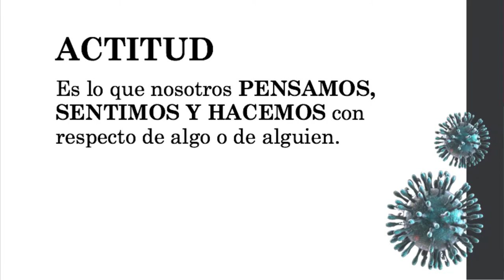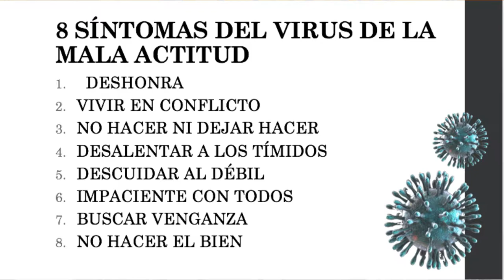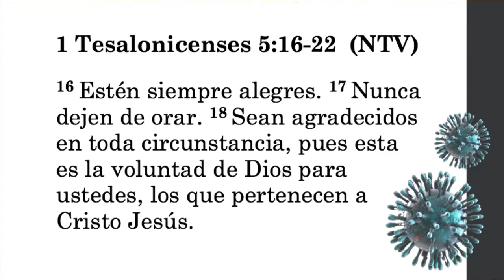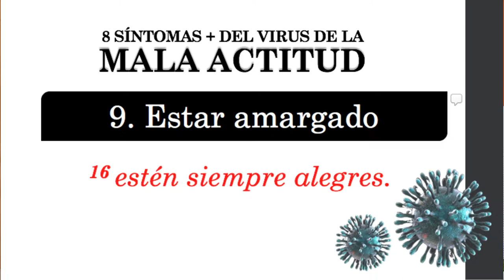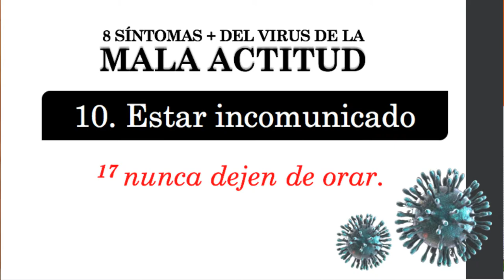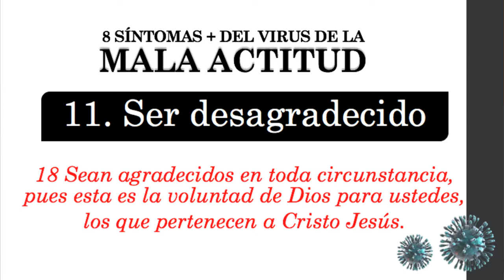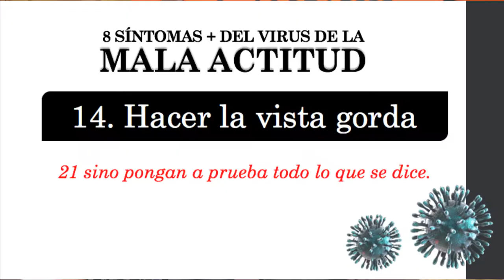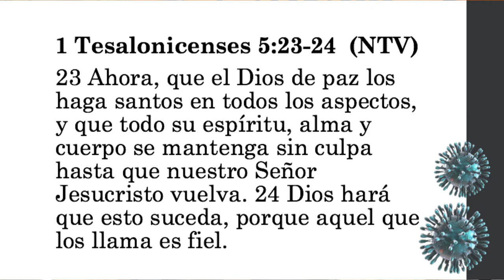Actitud viral (No te dejes infectar)Parte 2 | Pra Marta Palmés